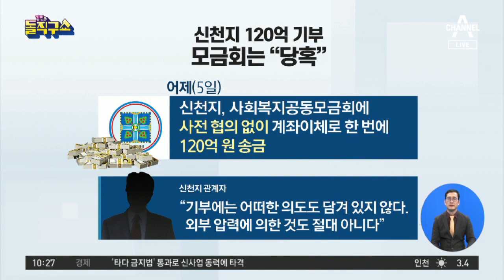박수 못 받은 신천지 120억…모금회는 ‘당혹’ | 김진의 돌직구 쇼 432 회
중앙 신천지, 120억 기부…모금회 ＂국민 정서 안 좋아 반환할 것＂
조선 궁지에 몰린 신천지 ＂사랑의 열매에 120억 기부＂
한경 신천지, 120억 '코로나 기부' 계좌이체로 한 번에 쐈다

2020년 1월 6일 정식 문을 연 돌직구쇼 독립채널에는 주제별 핫클립과 풀영상 다시보기 등 골라 보기 좋은 형태의 다양한 콘텐츠를 제공합니다. ‘채널A 김진의 돌직구쇼’ ☞구독☜ 부탁해요♥